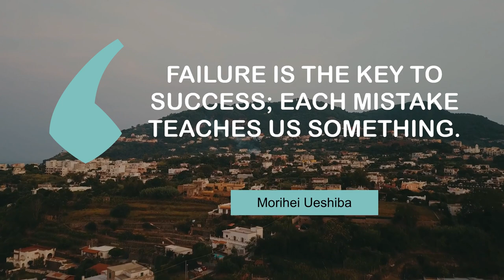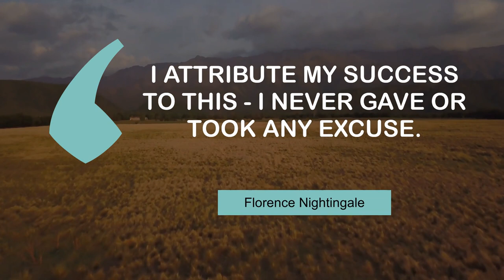Best Quotes on Success | @MyMotivationMantra | Daily Motivation Dose ---Title---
Best quotes on Success | Your Daily Motivational Mantra

00:00 Self-belief and hard work will always earn you success. - Virat Kohli
00:24 The best revenge is massive success. - Frank Sinatra
00:40 Failure is the key to success; each mistake teaches us something. - Morihei Ueshiba
00:57 Your positive action combined with positive thinking results in success. - Shiv Khera
01:14 The distance between insanity and genius is measured only by success. - Bruce Feirstein
01:30 If you want to increase your success rate, double your failure rate. - Thomas J. Watson
01:47 I attribute my success to this - I never gave or took any excuse. - Florence Nightingale

1 - Cruising boat
2 - Buenos Aires city overview
3 - A town on a mountain
4 - Beautiful mountains
5 - Sunset over the sea
6 - Walking to the mountain top
7 - Valley with yellow grass in Tierra Del Fuego